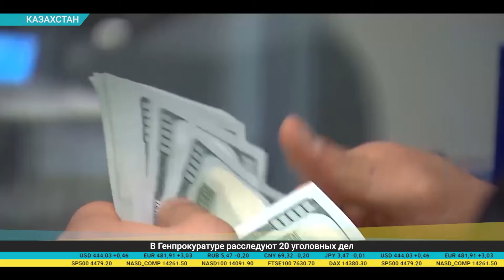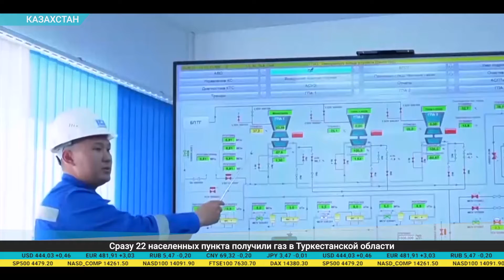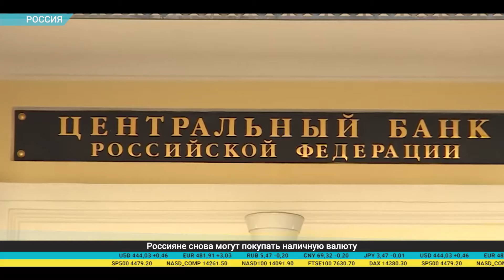Дайджест экономической прессы (21.04.2022)